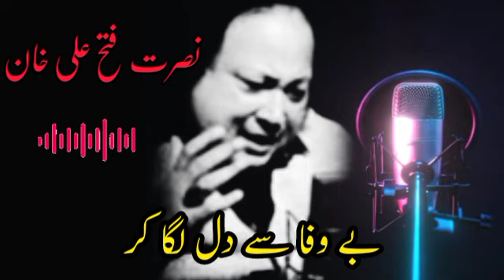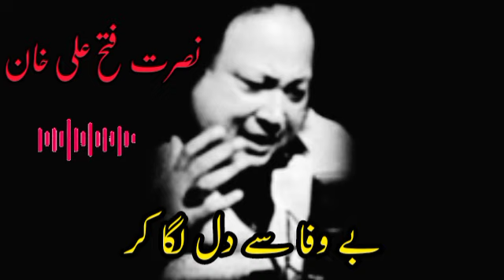Qawwali | Bewafa Se Dil Laga Ke Ro Pare | Nusrat Fateh Ali Khan | Famous Qawwali | TikTok Viral